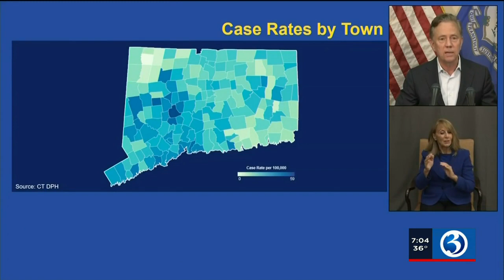Eyewitness News Friday morning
Caitlin Nuclo and Connor Lewis have the news and weather for the morning of April 16, including a mass shooting at a FedEx facility in Indianapolis and an Early Warning Weather Alert for possible accumulating snow in parts of the state.